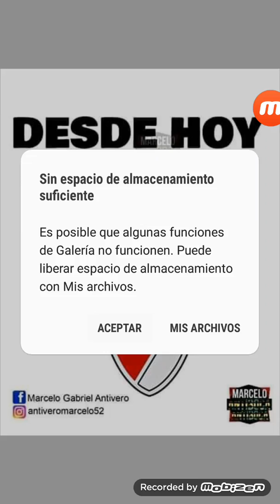Ellos son campeones del mundo(river el rey)